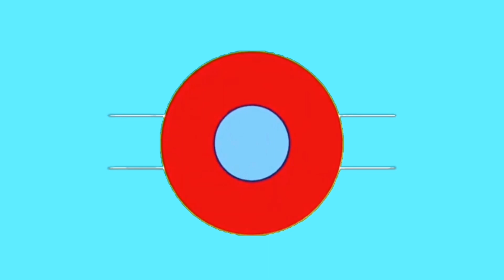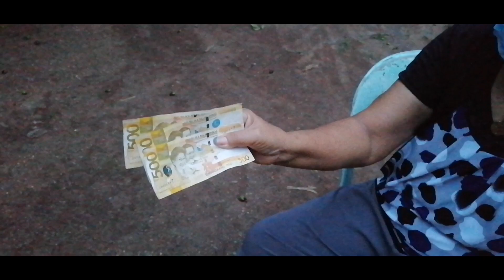Real Talk About Life with a Friend and Good Deeds of a Samaritan